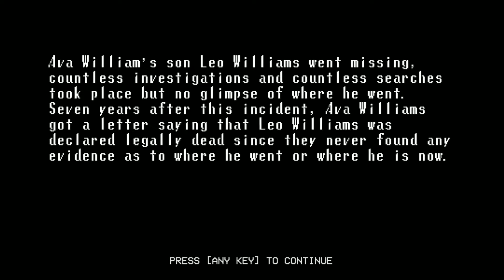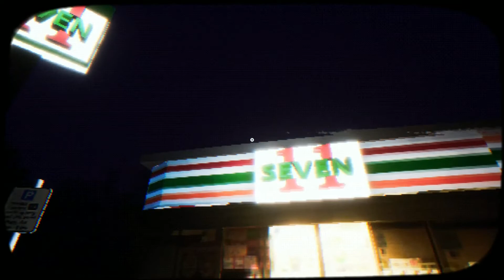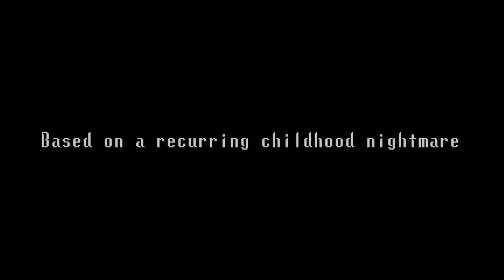Broken Through Pt. 1 Into the Fourth World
Our friend Leo has been missing for seven years, and after being pronounced dead, we claim his belongings. But with these comes a game called Fourth World. What horrors will ensue?